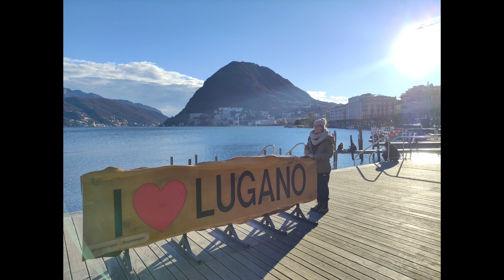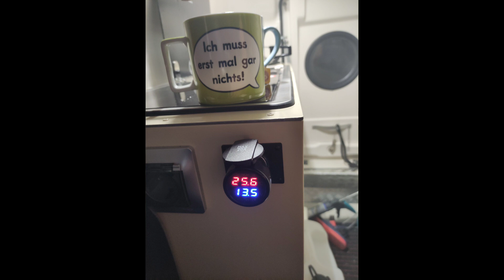Wintererprobung GeoCamper in der Schweiz, Januar '22